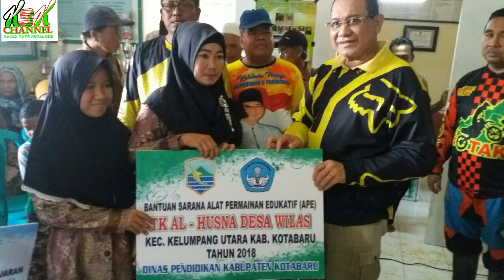TOURING WISATA BHAKTI SOSIAL & TEMU WICARA BUPATI KOTABARU